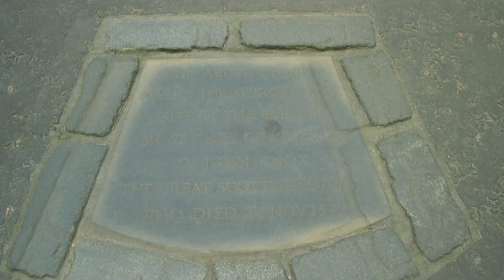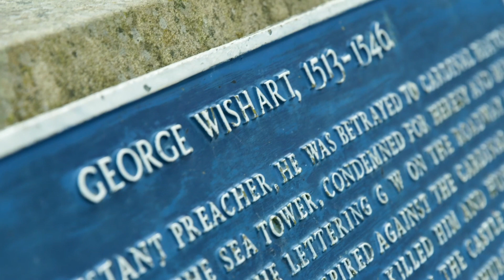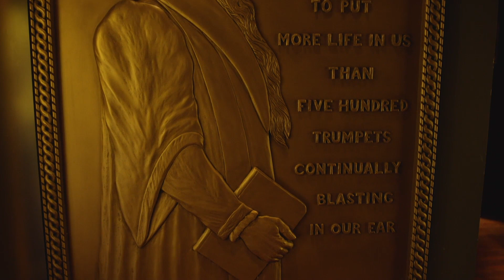Special Episode - Behold Your God: The Weight of Majesty, Session 1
Last week we highlighted the first study Media Gratiae produced, Behold Your God: Rethinking God Biblically. This week we are previewing for you the sequel to that study, Behold Your God: The Weight of Majesty.

In this study, John Snyder spends 12 weeks teaching about the attributes of God and how we are to live upon Him. If you have been through this study before, we pray it reminds you of the greatness of our God.